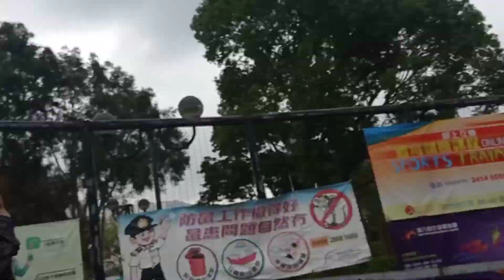TOUR @ SHATIN | GINA ABEGONIA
SHATIN TOUR!